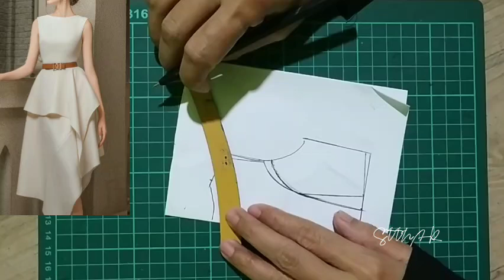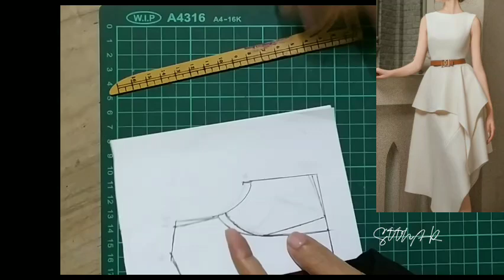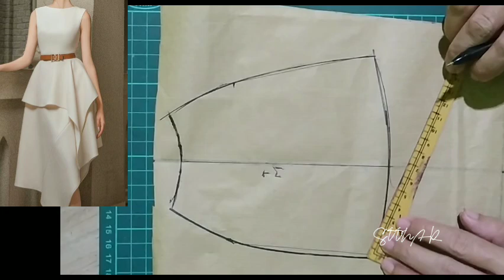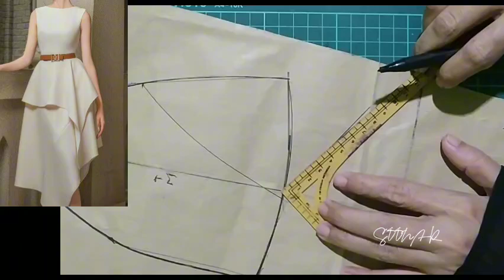POLA DRESS ASIMETRIS/ DRESS VINTAGE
cara membuat pola dress Asimetris ala Korean style
tutorial membuat Tunik asimetris
cara bikin pola baju wanita asimetris
Korean style vintage fashion